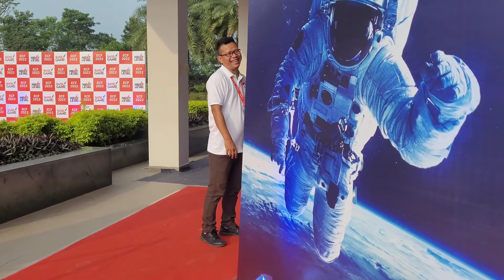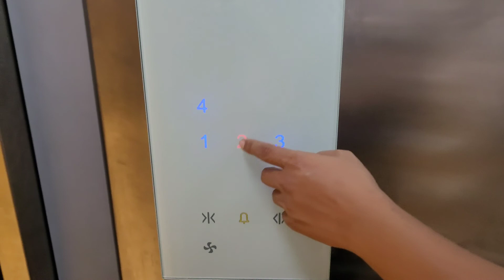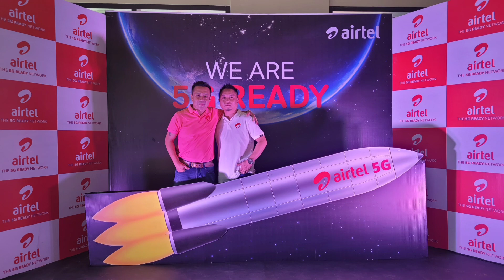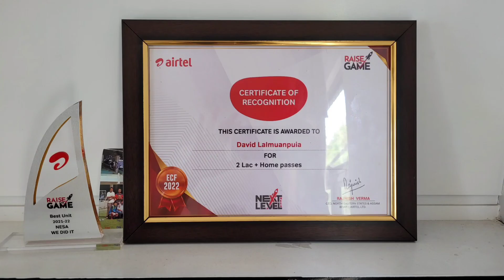ECF Airtel, 3rd June 2022.